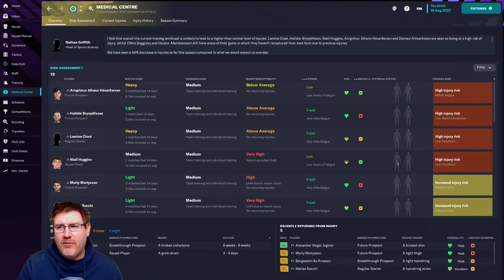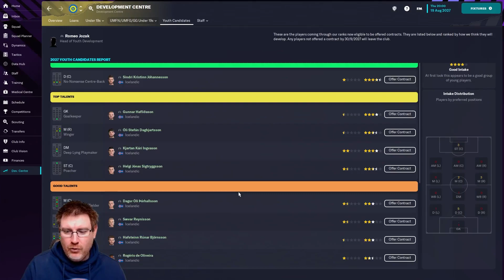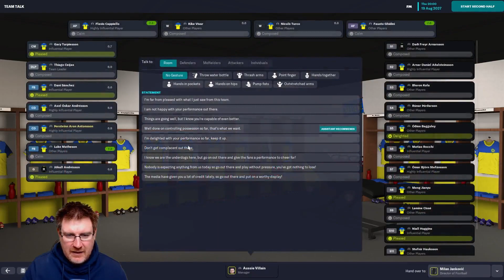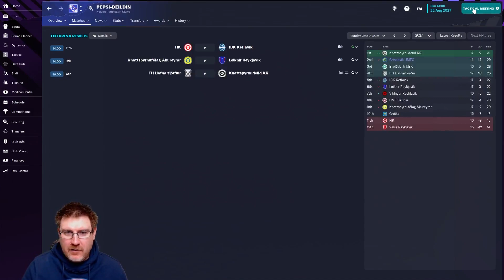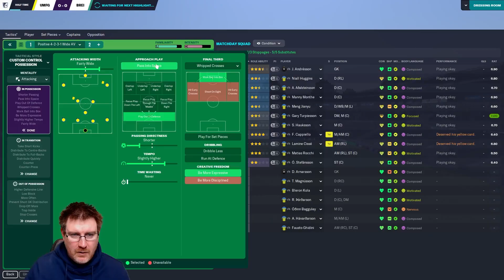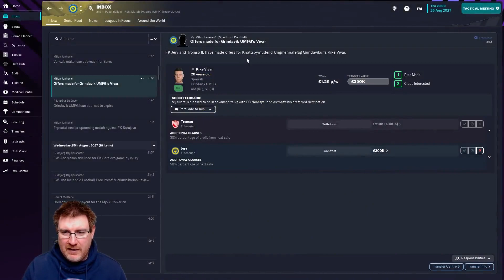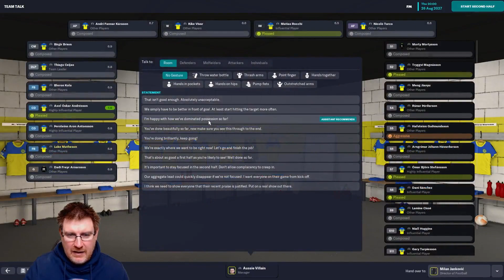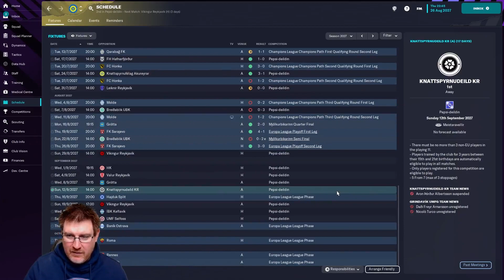FM23: WOULD LOSING BE THE WORST THING? - Grindavik: The Impossible Dream: Football Manager 2023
Welcome to my Football Manager 2023 Let’s Play series The Impossible Dream with Grindavik on FM23. Our goal is to lead this Icelandic club to Champions League glory on FM 2023! In this episode, we continue our European campaign vs FK Sarajevo in the Europa League Qualifying Playoff!